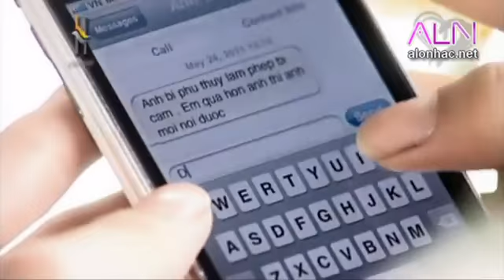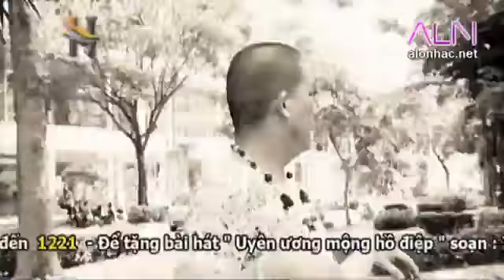[ Phần 5 ] [ Trọn Đời Bên Em 11 ] Uyên Ương Hồ Điệp - Lý Hải - [ThanhVuDBF2A2]